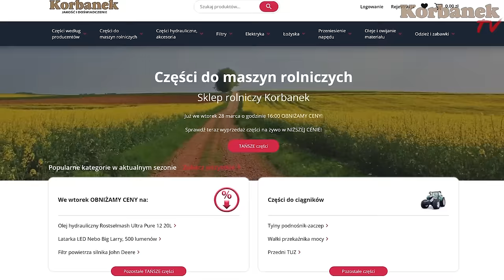Kupujesz jakość i święty spokój. Piciu dostarcza zgrabiarkę i prasę McHale [Korbanek]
W dzisiejszym odcinku Kierowca Piciu dostarcza do Klienta w miejscowości Babigoszcz zgrabiarkę i prasę McHale. Klient posiada już owijarkę od McHale, teraz wymienił swoja starą zgrabiarkę Krone i prasę Warfamę na nowe nabytki. Dlaczego wybrał McHale, i co myśli o starej prasie Warfamie i zgrabiarce Krone - którą chce sprzedać. Tego dowiecie się z tego odcinka - nie zapomnijcie o 👍.

Spis
0:00 - Piciu pakuje się na placu Korbanek
2:45 - Nowa kamera Picia
3:20 - Z czym i gdzie dziś jedzie Piciu w trasę?
2:50 - Odpięcie pasów
3:45 - Klienci czekają na Picia przy drodze
5:29 - Są widzami Picia
6:26 - Opinia Klienta o owijarce McHale
7:13 - Opinia Klienta o starszej prasie Warfama
8:00 - Plany zakupowe:)
8:57 - Ceny zboża
9:30 - Ursus ściąga zgrabiarkę z naczepy
12:27 - Ładna, zgrabna, zrobi robotę
13:15  - Zaczynają ściągać prasę
15:15 - Czy Ursus poradzi sobie z prasą McHale?
15:44 - Osprzęt do prasy i zgrabiarki
16:40 - Wszystko "prawie", jak w Warfamie
17:29 - Kod rabatowy
18:40 - U Klienta w garażu
20:30 - Używana 10-letnia prasa Klienta - jak nowa
22:00 - Dlaczego Klient postanowił wymienić prasę?
22:55 - Ursus z 1985
24:53 - Ile krów ma Klient?
25:33 - Orkan i zgrabiarka Krone na sprzedaż
28:15 - 60-tka Klienta